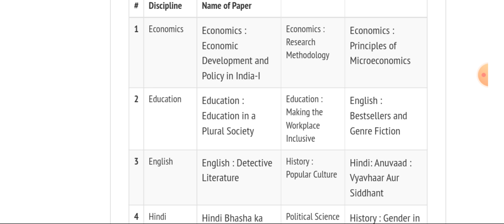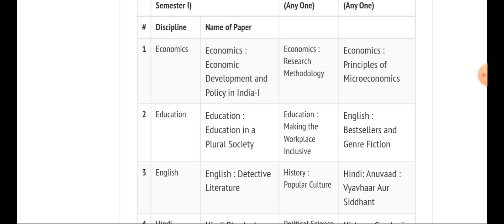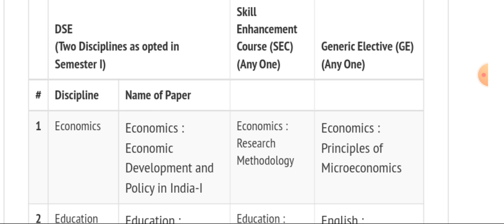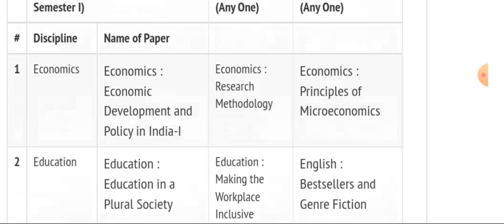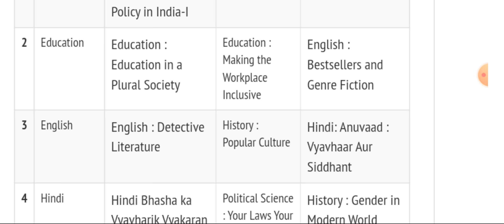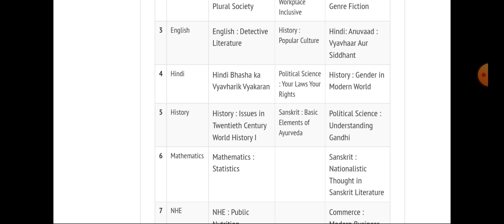DU SOL BA PROG Fifth Semester Subjects explain 2021 | Generic Elective/ DSE / Skills Enhancement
Hello everyone
This video provides information About
BA PROG DU SOL Fifth Semester subjects
Generic Elective
Discipline Specific elective
Skills enhancemen